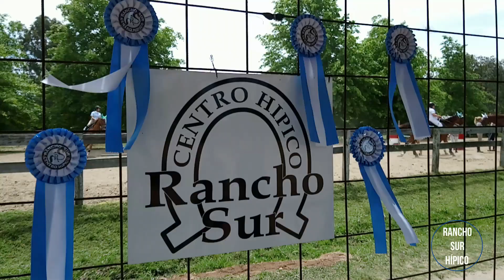¡SALTAMOS con CABALLOS! | CONCURSO de SALTO HÍPICO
Esta es la segunda vez que participamos de un concurso interno en el Club Hipico de Ranelagh y la verdad que la pasamos súper genial!

Cubrimos el evento y ademas...participamos en dos pruebas!

Seguinos en IG: @pericosviajeros